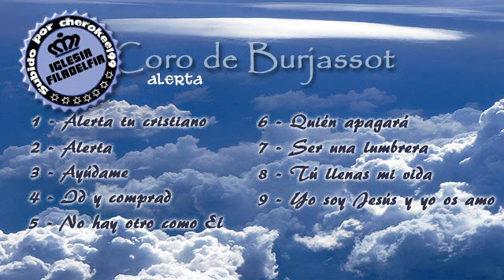6º Coro de Burjassot - Quién apagará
Nombre del Cd: Coro de Burjassot - alerta